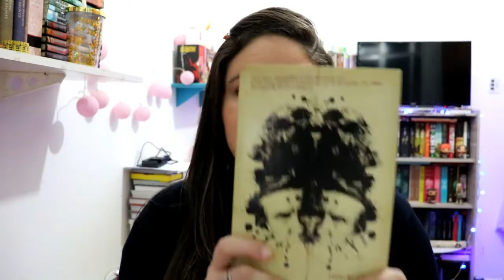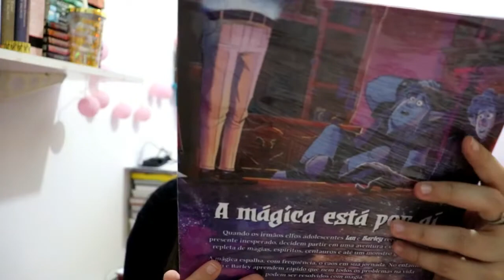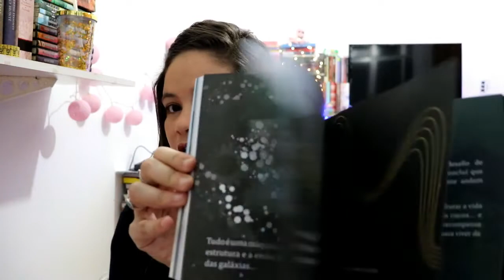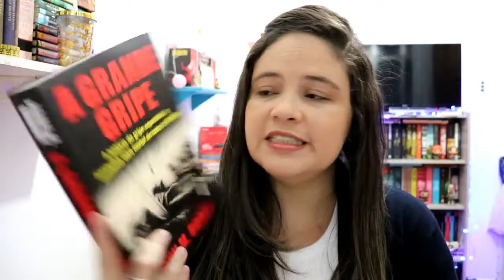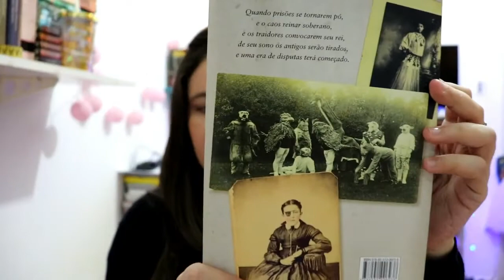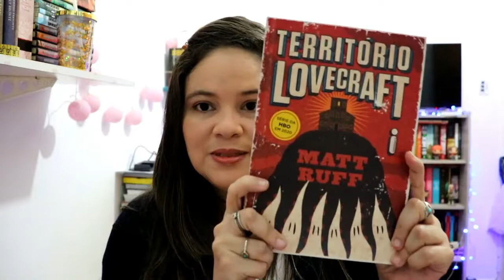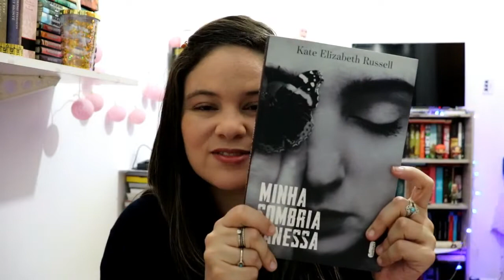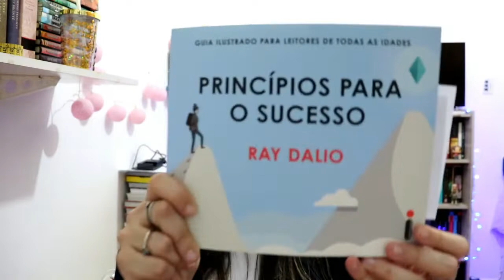VAMOS ABRIR CAIXAS | UNBOXING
Olá, pessoal! Neste vídeo eu faço o unboxing de alguns livros que chegaram pra mim e estavam parados lá no meu trabalho. Eu torci muito para ter Coraline, do Neil Gaiman, entre os livros recebidos mas... pra saber se eu recebi esse livro, vocês vão ter que assistir o vídeo! Espero que gostem!